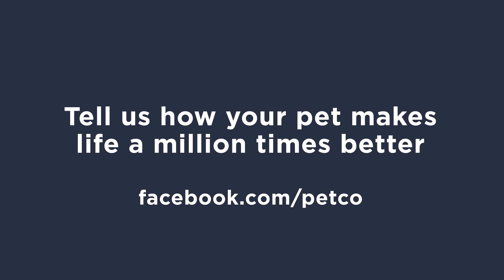"The Juice" - Bearded Dragon - A Story from Petco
Pets make our world a million times better. Here is the story of "The Juice," an outgoing bearded dragon with tons of personality.